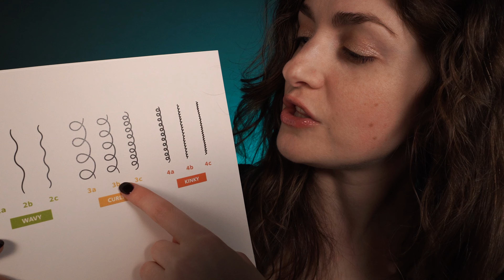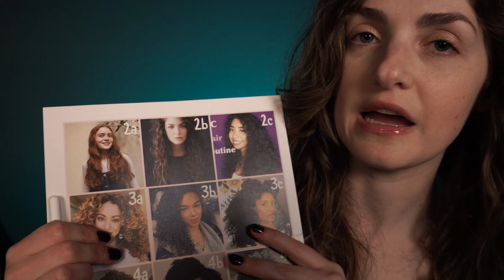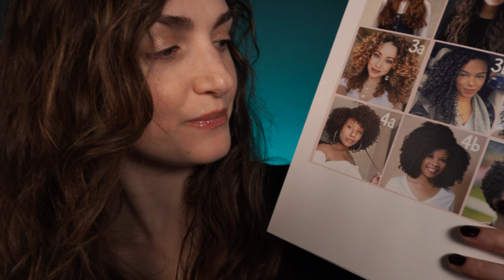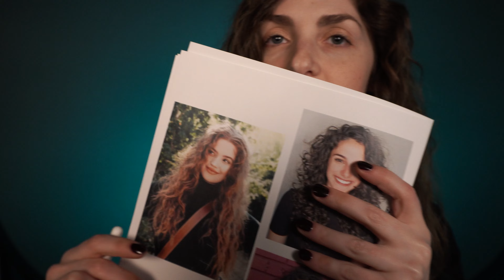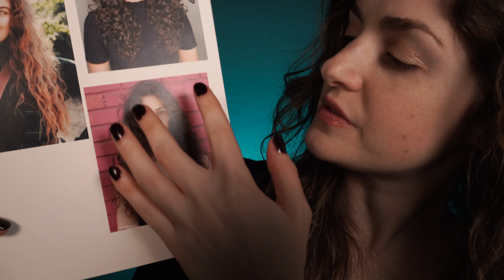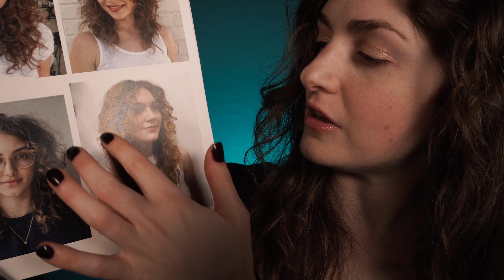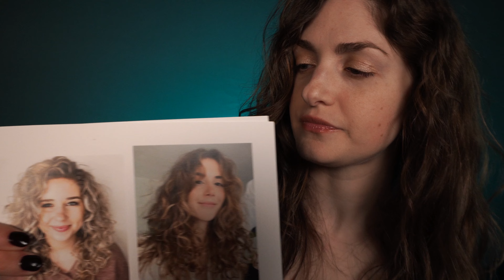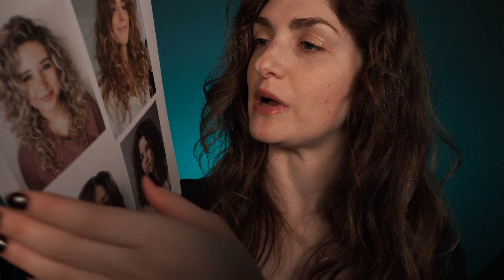ASMR | Consultation and Haircut for Curly Hair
Hello and welcome to Veda's Hair Salon! Today we'll be doing a special consultation and haircut for your curly hair. The consultation part of this is pretty long. Haircut starts around 15:30.

Sorry for bumping the microphone so many times. :( I edited out the worst of it, but there are still some small bump sounds. I don’t think hair role plays are really the thing for me, but I’m hoping some will still enjoy!